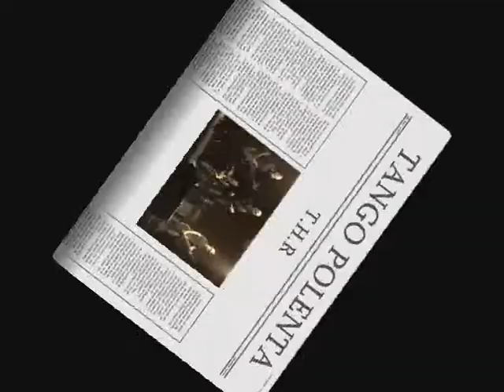TANGO POLENTA (ALGUNOS MOMENTOS EN VIVO)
Tango Polenta es una fusion de tango, estrictamente tradicional, con hard rock. Las interpretaciones están inspiradas en las versiones originales.
ORIGEN- MENDOZA, ARGENTINA
INTEGRANTES
CESAR GONZALEZ, guitarra
GASTON GONZALEZ, bateria
RICHARD LOMBARDO, bajo
OSCAR RINALDI, voz